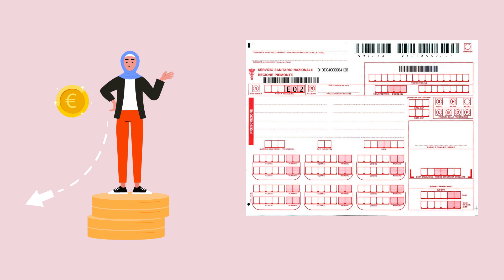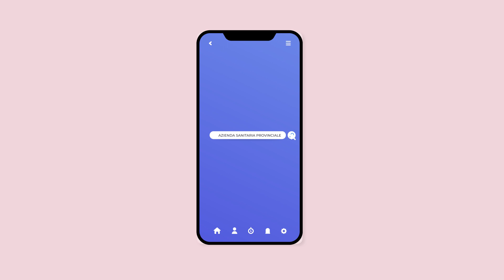هل هناك إعفاء أو دعم مادي لتلقي العلاج؟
نعم، إذا قمت بالتسجيل في الخدمة الصحية الوطنية فيحق لك الإعفاء من الرسوم الطبية (لبعض أو كل الخدمات) في الحالات التالية:

إعفاء الدخل أو العمر أو البطالة
إعفاء المرض

Busy هو مشروع لبناء القدرات، يهدف إلى تطوير مهارات الإدارة العامة في إقليم صقلية فيما يتعلق باستقبال المهاجرين وتوجيههم وإدماجهم في المجتمع.

يتم تنسيق المشروع من قبل المؤسسة الإقليمية للصحة بتراباني ويندرج ضمن صندوق اللجوء والهجرة والاندماج التابع لوزارة الداخلية، بتمويل مشترك من الاتحاد الأوروبي.

Asylum, Migration and Integration Fund 2014 – 2020
Specific Objective 2. Integration / Legal Migration National Objective 3 – Capacity building lit. j) Governance of services - Capacity building 2018 - PROG. 2731